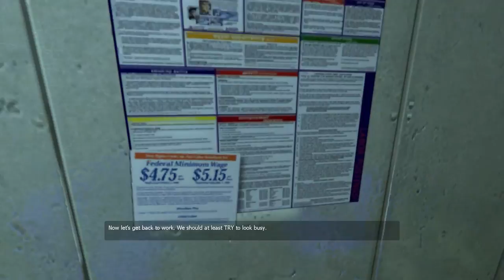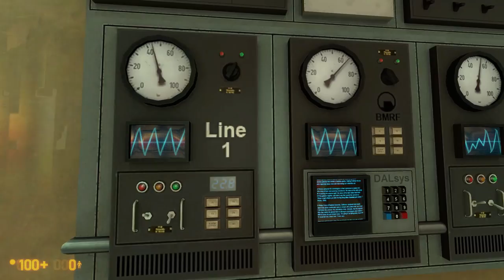BLACK MESA Gameplay Walkthrough Part 1 (HD 1080p) - No Commentary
BLACK MESA Gameplay Walkhrough Part 1 played on MSI GE65 Raider 9SF at 1920x1080 resolution with 60 FPS.

CPU: Intel® Core™ i7-9750H @ 2.6GHz
Memory: 16GB
Operating System: Windows 10 Home
Display: 15.6" FHD (1920x1080), 240Hz, IPS-Level
Chipset: Intel® HM370

Black Mesa (formerly known as Black Mesa: Source) is a first-person shooter video game, developed and published by Crowbar Collective. It is a third-party remake of Half-Life (1998) in the Source game engine. Originally published as a free mod in September 2012, the game was given approval by Valve (the developers of Half-Life) for a commercial release. The commercial version was first published as an early access title in May 2015 and had its full release in March 2020 for Microsoft Windows, with future plans for Mac OS and Linux versions.